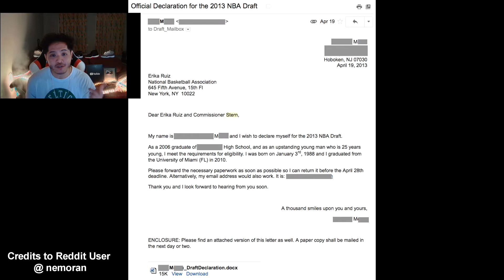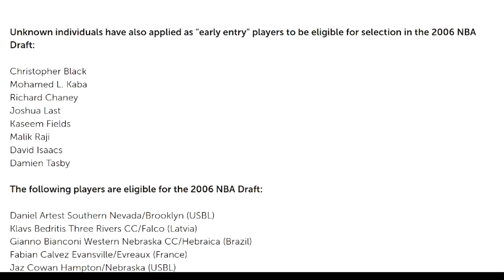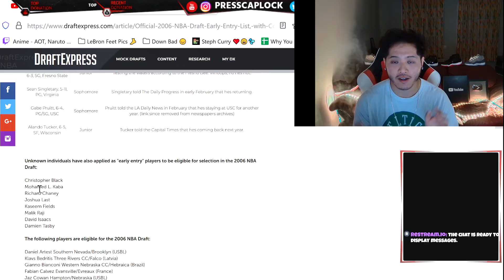How to DECLARE & ENTER the NBA Draft - NBA Draft Process Explained (Get DRAFTED to the NBA Next Year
Who is eligible for NBA draft? Any basketball player can declare, apply and enter for the NBA draft but only the best basketball players can make it to the NBA by apply to the NBA draft. Applying for NBA draft in 2022 is pretty simple. The NBA draft qualifications: No player may sign with the NBA until they are 19 years or older. Players who have played at least one year of college basketball are eligible for the NBA draft; this has been colloquially called the one-and-done rule, with such players called "one-and-done players". How do college players declare draft NBA? They have until June 1 to decide if they will remain in the draft or return to the NCAA. Those players can use feedback from the NBA Undergraduate Advisory Committee, or directly from teams at the NBA Combine or G League Elite Camp, to make their decisions. The NBA Draft is open to all players who have turned 19 years and older by January 1 of the draft year. If you have completed college by the time you declare for the NBA draft.

LIVE 2022 NBA Draft LIVE STREAMING Reaction & Predictions. NBA Draft LOTTERY LIVE STREAM 2022 Reaction and predictions. Jabari Smith jr, Jaden Ivey, Chet Holmgren, Paolo Banchero, TyTy Washington, Shaedon Sharpe, Jaden Ivey, Keegan Murray, Emoni bates, are in the 2022 NBA draft lottery.

HOW TO ENTER The NBA Draft. The NBA draft process on how You Can VERY EASILY declare for the NBA Draft in 2023. The NBA Draft is open to all players who have turned 19 years and older by January 1 of the draft year. So how do college basketball players, international basketball players declare for the NBA draft? Here is how You Can Apply For this Year's 2022 NBA Draft. “The player has expressed his desire to be selected in the Draft in a writing received by the NBA at least sixty days prior to such Draft (an “Early Entry” player).” If you have not yet graduated college and wish to be an Early Entry for the NBA Draft, all you have to do is write a letter to the NBA a couple of months before the NBA draft informing them of your desire to be eligible for the NBA draft. How to Enter The NBA Draft. Declaring for the NBA Draft.  How to make it the NBA draft. This year NBA draft picks. The NBA Draft is open to all players who have turned 19 years and older by January 1 of the draft year. So how do college basketball players, international basketball players declare for the NBA draft? Here is how You Can Apply For this Year's 2022 NBA Draft. NBA draft 2022 mock draft.

This years NBA draft stream will be live with NBA draft live 2022. There’s a really intriguing group of players IN this years 2022 NBA draft, and a pretty strong top 10 that should leave teams happy even if they don’t strike gold on Tuesday and draft in the top four. There’s still ongoing debate about who the No. 1 pick should be, but as has been the case for the past several months, I’d consider Chet Holmgren the number 1 pick and Jabari smith and Paolo Banchero out of duke the 3rd pick in this years 2022 NBA mock draft.

NBA draft application form, how to join the NBA draft, NBA draft entry deadline